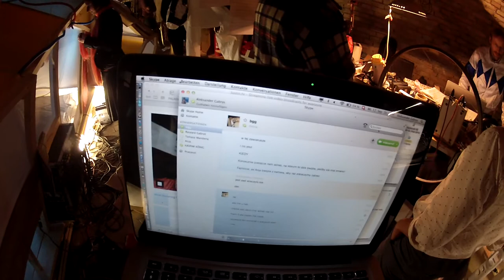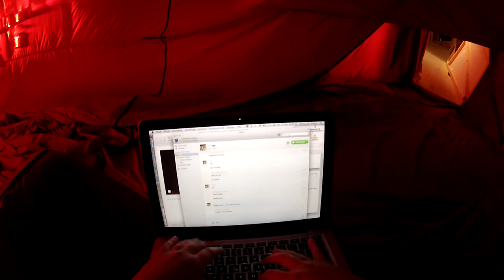Carrillo_N13_opening_composition_Roth.MP4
This is another recording from our show that takes us 169 hours in search of Julian Carrillo` 13 th tone. (sonido 13) We`re playing Michel Roths Composition and after that Audience is enabled to conduct the audience.. :-)
Thanks to ANJA who filmed this!